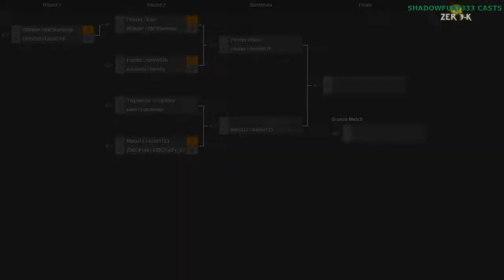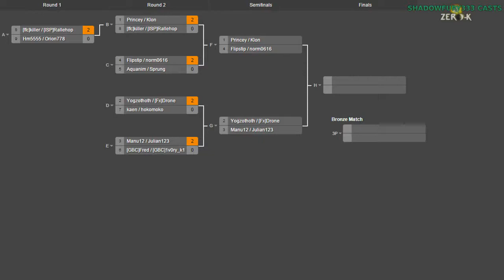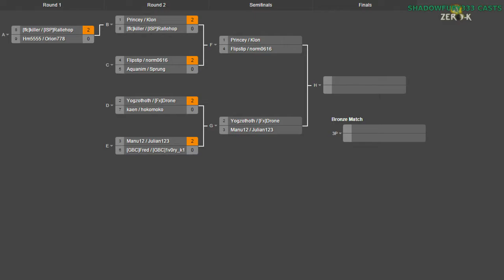2015/02/28 2v2 Tournament - Quarterfinals: Yogzototh & Drone vs hokomoko & kaen - Zero-K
Skasi was supposed to be the in tournament, but Drone ended up subbing in. This worked out fairly well overall.

Map 1: Iced Coffee v4.3 (Air & Jumpbots vs Amphibious & Air)

Map 2: Avalanche v2 (16:51) (Cloaky & Light Vehicles vs Light Vehicles & Cloaky)

Map 3: Desert Cliffs v2 (20:34) (Cloaky & Shields vs Air & Cloaky)